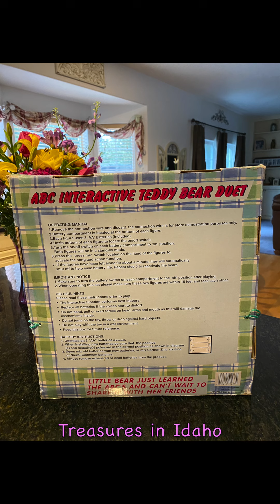ABC Interactive Singing Teddy Bears Duet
Vintage interactive ABC singing Plush Teddy Bear Duet.